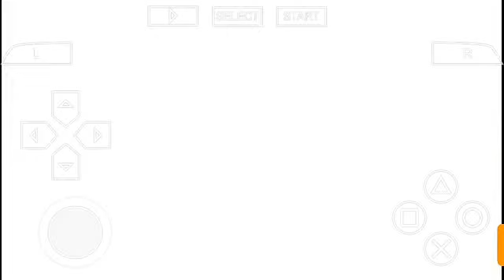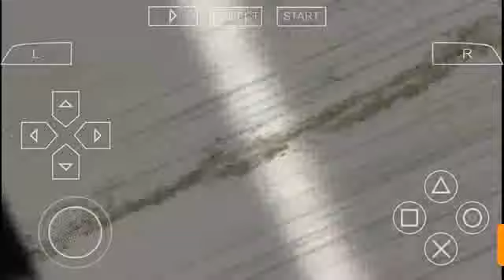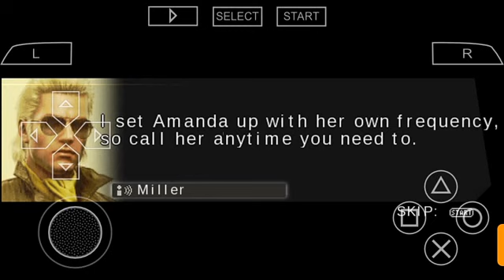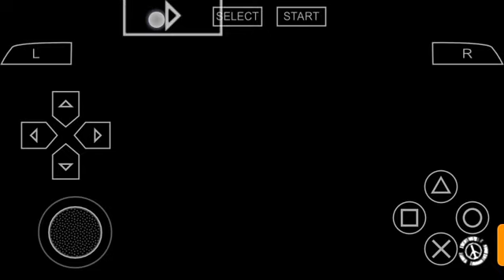Metal gear peace walker walk-through part #3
Published 29,may,18

Help me to reach 1000subscribers